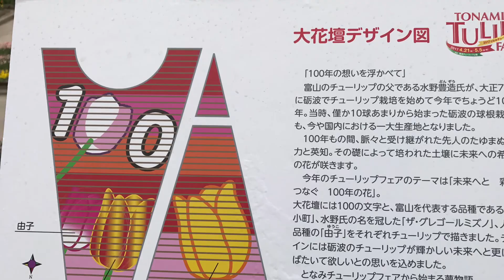Things to do Tonami Tulip Fair 四季彩館 Japan 2017.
The Tonami Tulip Fair (となみチューリップフェア) is an annual flower festival held in Tonami City near Takaoka in Toyama Prefecture. Taking place in the Tonami Tulip Park, the fair lasts for two weeks in late April and early May and showcases some three million tulips of all colors and varieties.

Tonami is situated directly south of Takaoka and has a tulip history dating back to 1918 when cultivation of the flower first began in the area. Today, the city is Japan's leading producer of tulip bulbs, growing over 250 varieties of the flower. The annual tulip fair is held to celebrate Tonami's floral endeavors and as an homage to the tulip in general. The fair is comprised of various areas that include several large flowerbeds with a plethora of colorful tulips that can be viewed from various elevated platforms (including a tulip-shaped observation tower), a picturesque pond on which flowerbeds float, a corner that showcases the hundreds of different tulip varieties accompanied by explanations (in Japanese) and the Tulip Aroma Garden made up of particularly fragrant varieties.

The Tonami Tulip Gallery (Tulip Shikisaikan) is a large exhibition hall that is part of the tulip fair, but is also open outside of the fair, allowing visitors to view tulips indoors around the year. Besides displays of actual flowers, the gallery includes a museum explaining anything you ever want to know about tulips and tulip cultivation. Some explanations in English are provided.